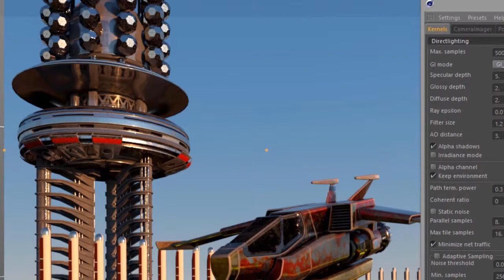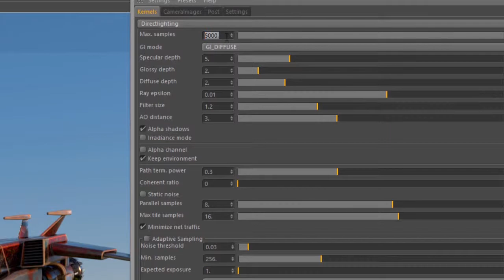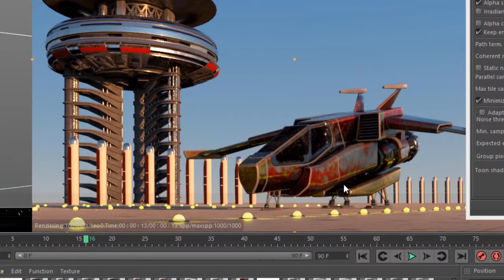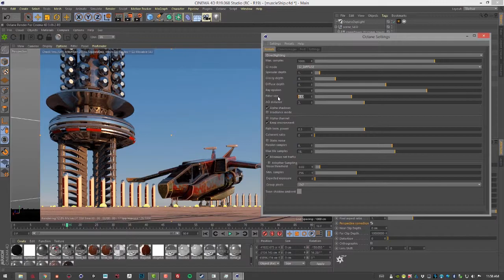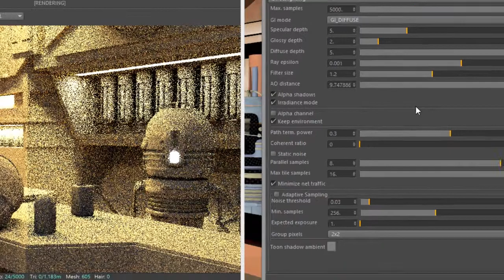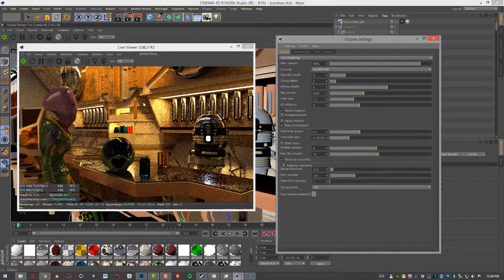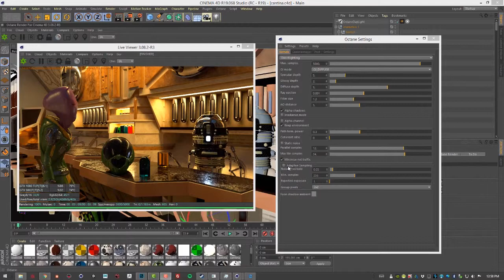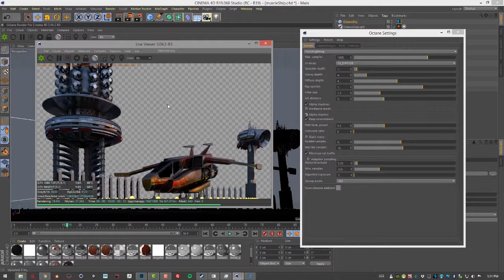OctaneRender For Cinema 4D Lesson 4.2: Direct Light Kernel